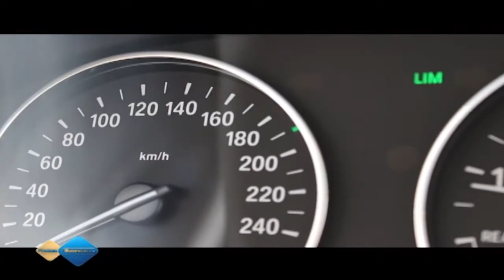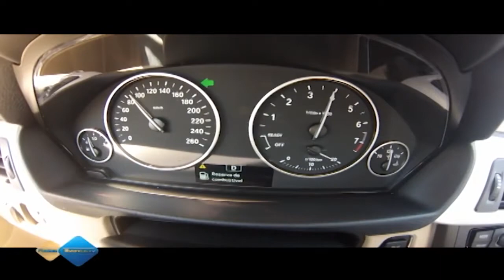Top Speed BMW 316i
Não precisa ser um amante de carro para se encantar com a nova BMW 316i. A marca alemã, lança essa nova versão de entrada da série 3, que traz volante multifuncional, bancos de couro com regulagens elétricas,tela de 6,5 polegadas que exibe funções do sistema multimídia, ar-condicionado digital e sensores de estacionamento.